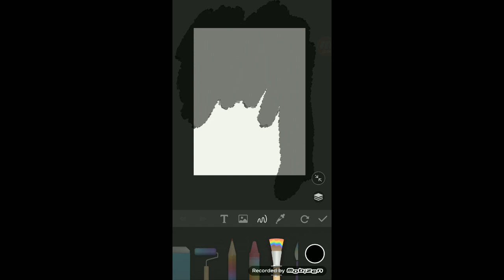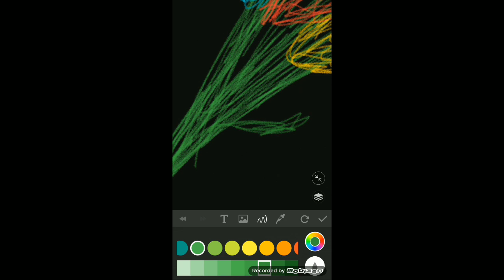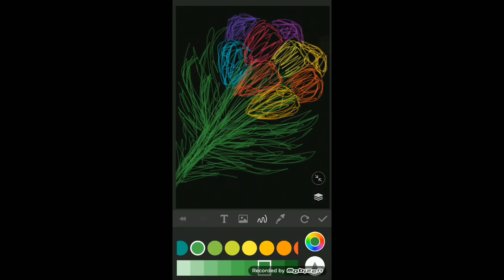ทิวลิป